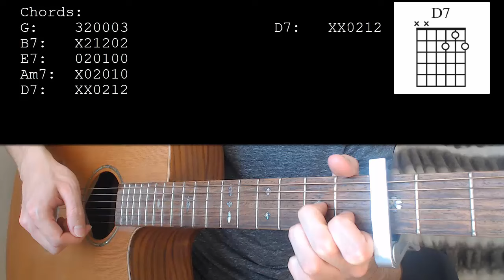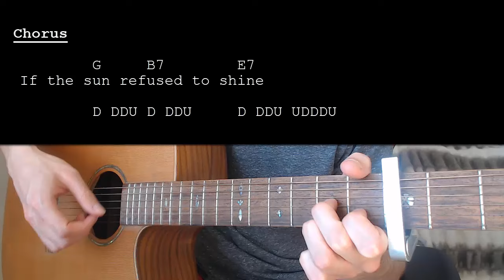Ariana Grande - intro (end of the world) EASY Guitar Tutorial With Chords / Lyrics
Learn how to play "intro (end of the world)" by Clairo. This Guitar tutorial includes the chords, chord progression, strumming pattern, and lyrics for this song.

Ariana Grande – Intro End Of The World   Capo 3

Chords:
G: 320003
B7:` X21202
E7: 020100
Am7: X02010
D7: XX0212

Strumming: D DDU / D DD UUD DDU